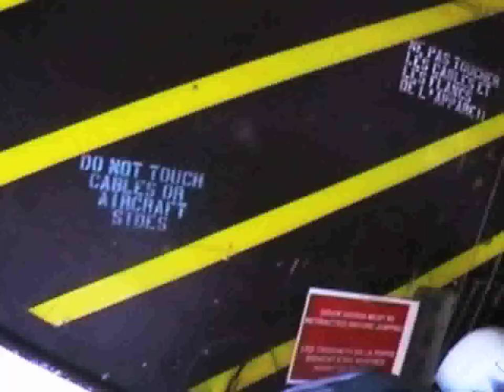Demo Skydive Center Gap Tallard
parachutisme, skydiving, Skydive Center